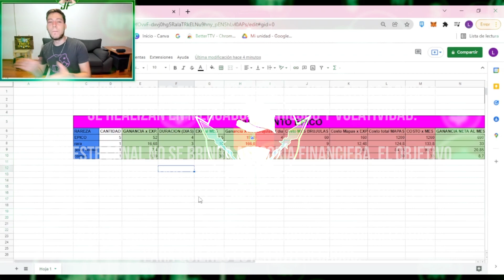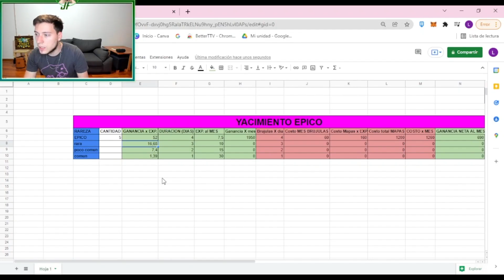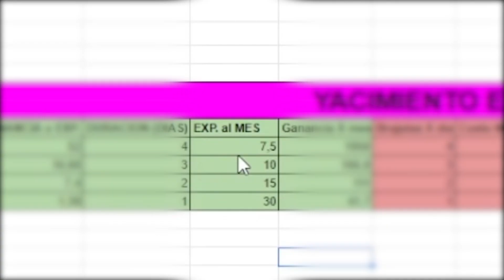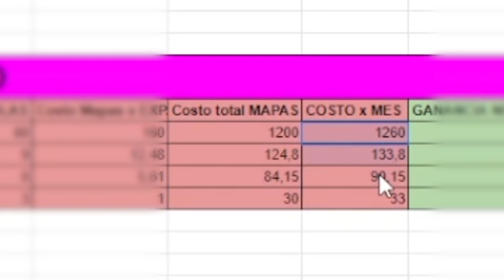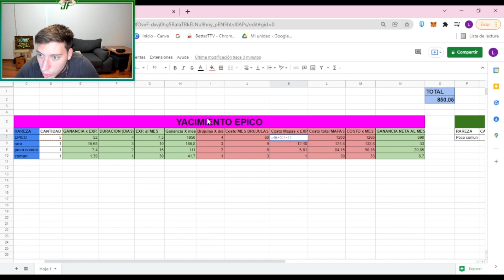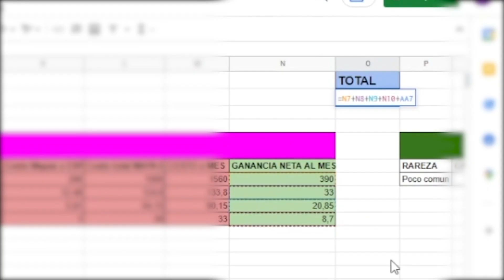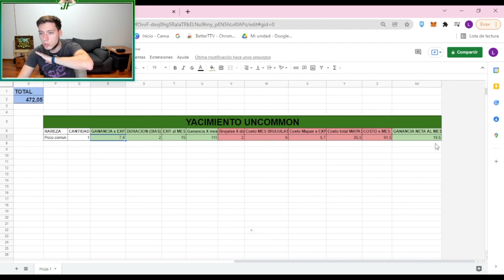COMO CALCULAR LAS GANANCIAS DE TUS YACIMIENTOS | Excel peronalizable + análisis | ETERLAND NFT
¡Con nuestro Excel podrás calcular tus ganancias y tu ROI para que puedas controlar tus inversiones de manera más eficiente!

Wallet para donaciones (OPCIONALES SIN MINIMO)= 0xCd6bab07568493C6eccB5D06B0C682FbaB3ca33F